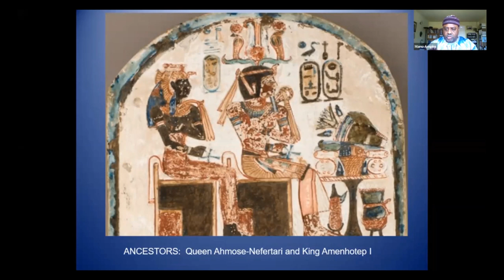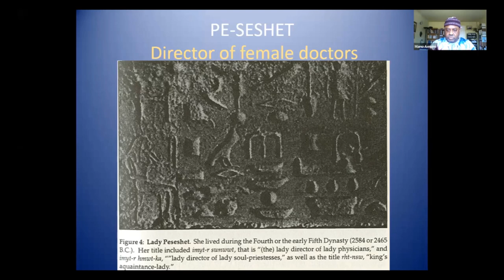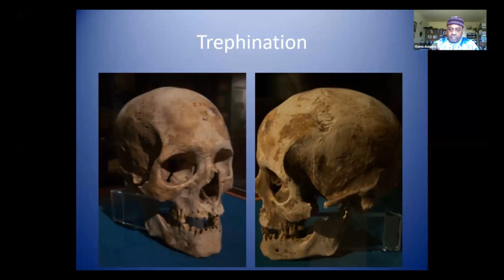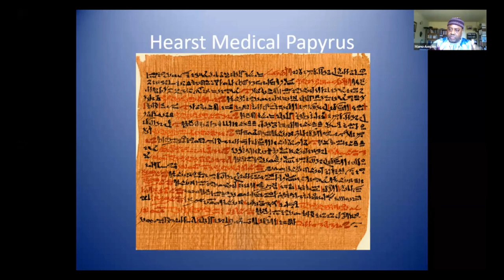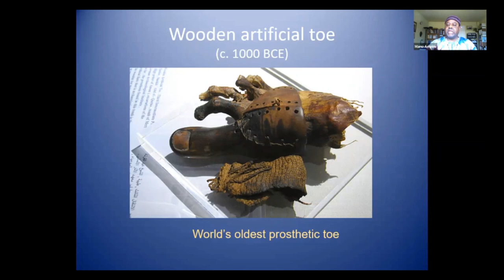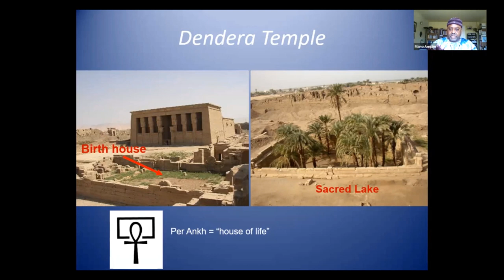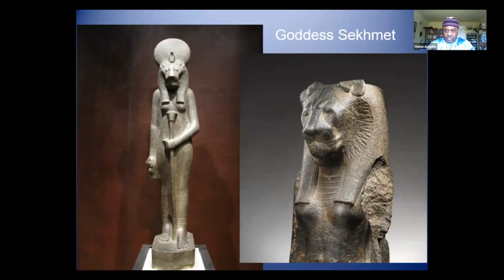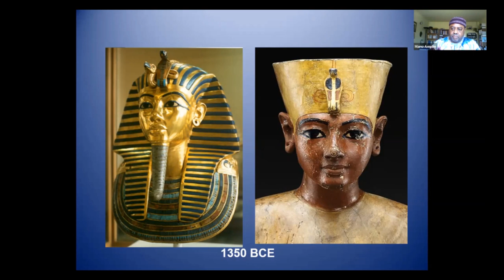Prof. Manu Ampim on the Classical African Contributions to the World in Medicine - Prof. Manu Ampim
Prof. Manu gives this Zoom presentation on African medical wisdom on April 26, 2020, and it is an excerpt of his ongoing primary research on ancient Africa.  This presentation is part of his larger series on "Classical African Contributions to the World."